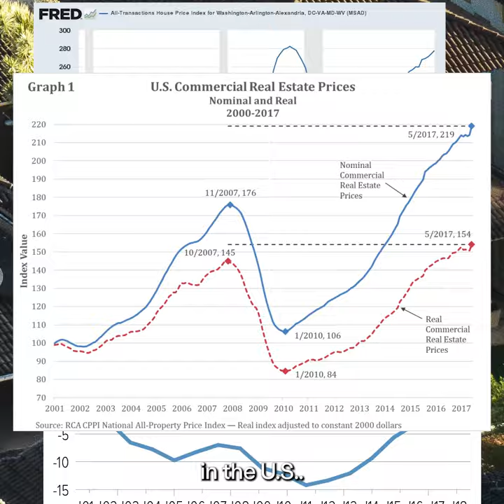We Need Your Ideas To Increase Housing Supply | Federation of American Scientists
America is short 3.8 million homes. We need your ideas to meet the national demand for better and more affordable housing.